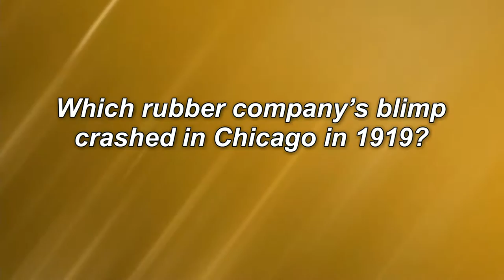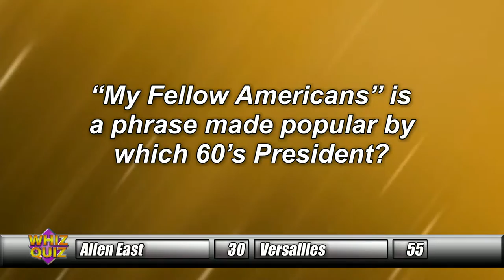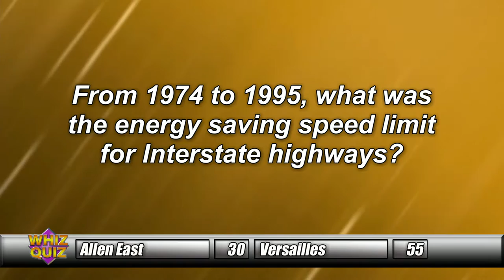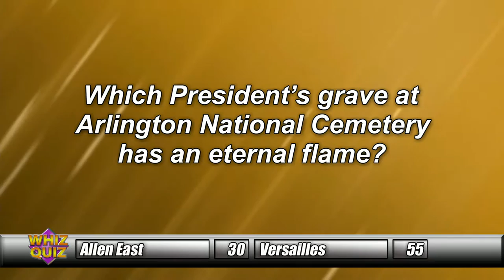Ada vs. Celina, Allen East vs. Versailles Seg. 4/4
Ada vs. Celina
Allen East vs. Versailles
Segment 4/4